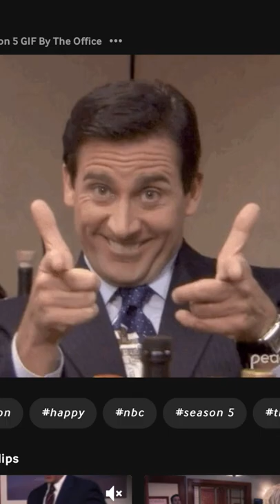What is a GIF?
GIFs are a lot of fun, but they can also be a great marketing tool. GIFs are short, attention-grabbing videos that can be used to promote your brand or product. They can be used on social media, in email marketing, and even on your website. GIFs are an easy way to add some personality to your marketing, and they can help you stand out from the competition. If you're looking for a creative way to market your business, GIFs are a great option. Nosh Media can help!